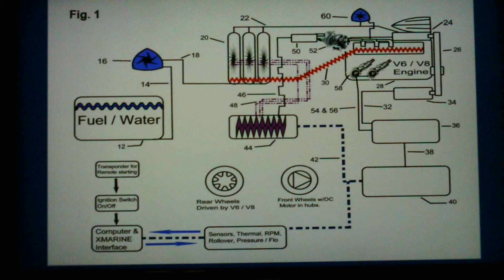Water Powered Car and Motorcycles / HHO Patent Application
Partial Content of my United States HHO Patent Application.

Eight Steps are Required to do Something as Simple as Firing an Automatic Weapon/GUN.

1. Firing, 2. Unlocking, 3. Extracting, 4. Ejecting, 5. Cocking, 6. Feeding, 7. Chambering, 8. Locking.

So How in the HELL do Experts Think they can Solve the HHO Problem with Just Two Steps, 1. Extraction and 2. Utilization/Recombining.

It is The HEIGHT of ARROGANCE, Experts Further Assume and Assert, Since they Can't Solve the HHO Problem, the HHO Problem Cannot be Solved.

My Point is, sometimes Technologies outside your Field of Discipline,
Are Required to Improve Performance Inside your Field of Discipline.

Norman Williams
Audio Video Recording Studio
10 Fiske Pl, Suite 411
Mt Vernon, New York 10550

Facebook; U.S. MECHANISM

Greetings;

The X-Marine U.S. Patent 12455629 Pending

Pepsi use water as fuel
Police Dept Uses Water as Fuel Video

My invention the X-Marine can not only run Cars, Trucks and Fuel Cells, but can also run generators to keep homes warm and powered with electricity, using only Rainwater or Snow as fuel!
To create a better world, with sustainable, clean and renewable hydrogen from water, I solicit your sponsorship. Currently my objective is to raise $2,000,000 US funds; to complete the Patent process for the X-Marine and to build fully functional prototypes of Road Cars and Trucks that uses distilled water/rainwater or filtered tap water as fuel.

Field of the Invention # 1
A method and apparatus for the conversion of water into a clean burning combustible gas, for use as the sole source of fuel for internal combustion engine and fuel cell, to include but not limited to internal combustion engines, diesel engines, jet engine, multi-chambered and turbine gasoline engines, and engines, that utilize alcohol, kerosene, propane and other petroleum or ignitable fuels. The water is converted to gas (Hydrogen and Oxygen) by the process of Electrolysis.

Field of the Invention # 2
The present invention generally appertains to alternative fuel, and more specifically to a method and apparatus for utilizing water as the principal fuel for engines normally powered by gasoline, propane, kerosene, jet fuel, alcohol and other ignitable substances.

Objects of the Invention # 3
Principal object of the present invention,
1) Alternative fuel.
2) Lower the cost of fuel, fuel will be less than $1 per gallon, or free from rain, snow, or ocean water!
3) Increased torque, HHO has its own pure oxygen in the proper burn ratio.
4) Environmentally friendly
5) Renewable tapping into the earths water cycle, which can support mankind’s energy needs.
6) Increased engine oil life and engine life.
7) No carbon monoxide emission to poison the earth, and no greenhouse gas release.
8) Puts oxygen into the atmosphere this will increase the size of insects worldwide, which in turn will give rise to fish population in fresh water and seas alike. Insects are an excellent source of protein, and can be eaten or fed to livestock, increasing mankind’s food source.
9) The implementing of water cars, and water Power Plants will increase the health of the Bee population! Vanishing species will begin to thrive on earth again.
10) With many Water Cars, and many Water Power Plants the Earth will heal itself.
11) Buying a Water Car will be like planting a large tree.
12) End Global Dimming.

Thank you for taking the time to read this sponsorship request.

I am a former United States Marine, and I would love to complete this project ASAP.
Yours truly Norman Williams Head of Research and Development

P.S. There is a race for cars friendly to the environment held in April every year at Watsons Glenn International Speedway in Watsons Glenn, New York, called the Green Grand Prix. My objective is to build a V-8 car that will run using water as its sole source of fuel, and to enter this vehicle in the 6 hour Green Grand Prix Race held in Watsons Glenn International Speedway.
The Green Grand Prix Event will showcase and debut my fully functional United States Patent Technology.
Currently I have successfully removed and thwarted over 16 of the top inventors, experimenters and research engineers claims in this field at the United States Patent Office, and now I am well on my way to securing a United States Patent for said invention/technology.